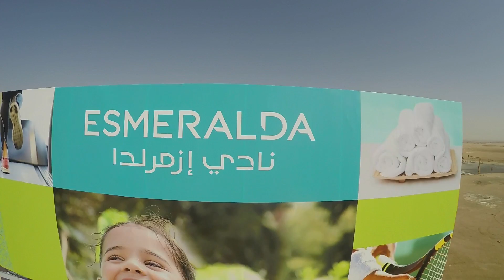KAEC Development Report NOV 2015